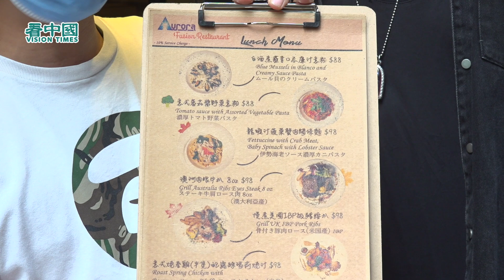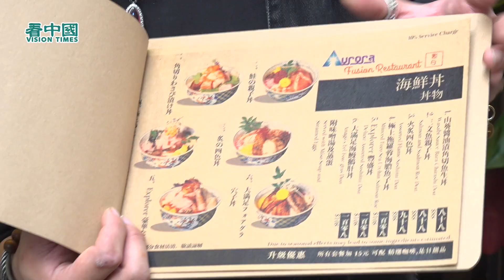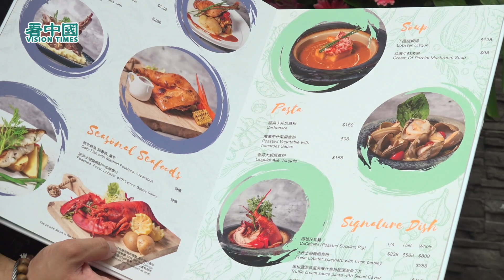【黃店開張】BrainX高佬：逆市中開第三間分店 名叫「探索·曙光」秘訣在於：撐香港+新鮮食材+經驗泡製+性價比高 好味! 超值! 附送一句: 香港人 加油!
行政總廚Brian X 行政總監高佬 = 近50年餐飲經驗 繼「探索」Explore 後,再開「曙光」Aurora, 望香港人捱過黑暗後, 能迎來真正的曙光黎明.
Aurora.fusion地址：尖沙咀亞士厘道35號九龍中心地下B號舖

採訪:Nina
攝影剪輯:Jacky